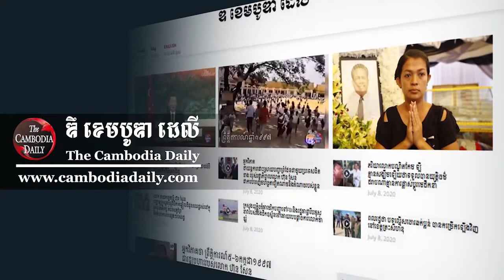កម្ពុជាគ្រោងធ្វើសមយុទ្ធយោធារួមគ្នាជាមួយចិននាពេលខាងមុខ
រដ្ឋមន្រ្តីក្រសួងការពារជាតិកម្ពុជា អះអាងថា កងទ័ពកម្ពុជា និងកងទ័ពចិននឹងធ្វើសមយុទ្ធយោធារួមគ្នា ទ្រង់ទ្រាយធំជាងមុន នាពេលខាងមុខនេះ ហើយកម្ពុជានឹងនៅតែបន្តធ្វើទំនើបកម្មមូលដ្ឋានកងទ័ពជើងទឹករាម ទៅមុខជានិច្ច ដើម្បីពង្រឹងសមត្ថភាពកងទ័ព លើកិច្ចការ ការពារអធិបតេយ្យជាតិរបស់ខ្លួន។